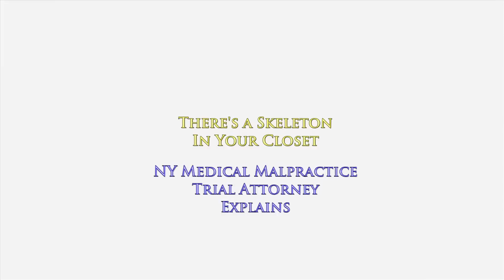There's a Skeleton In Your Closet...Does It Have to Come Out in Your New York Lawsuit?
You did something bad years ago and you paid the price. You're not happy about it and you are not proud about it. In fact, you are downright embarrassed.

Now you believe that you suffered significant injury as a result of improper medical care by a doctor here in New York. You are deciding whether to bring a lawsuit against the doctor and hospital. However, you are worried.

You're concerned that if you bring a lawsuit, your past misdeeds will come back to haunt you. You are worried that what you did in your past will somehow affect your medical malpractice case.

You want the skeleton in your closet to stay in there. You don't want to tell your lawyer about it. You don't want to tell anybody about. You are concerned it will destroy your case.

What you need to know is that the skeleton in your closet will come out. In all likelihood, it will not be as damaging as you think it is.

This is what I do every day and I'd be happy to chat with you.